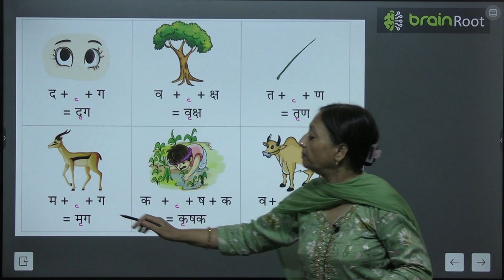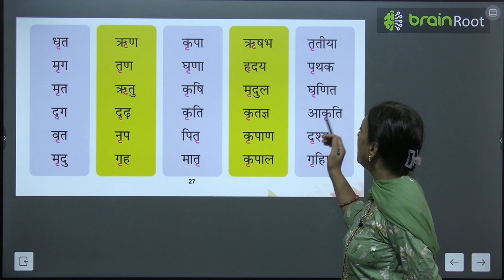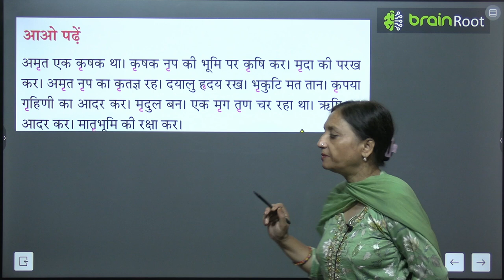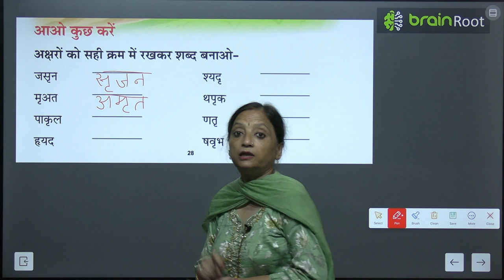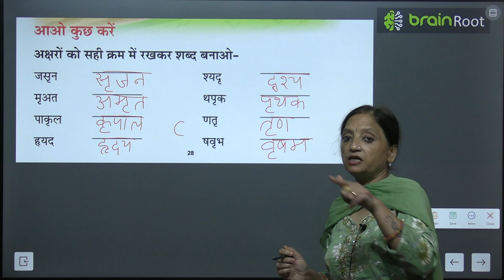BRAIN ROOT TARANG UKG CHAPTER ऋ KI MATRA